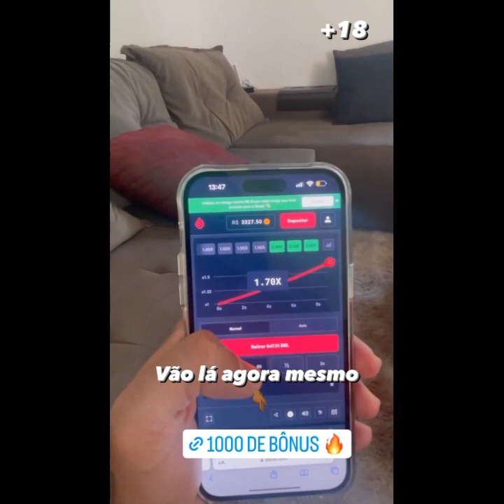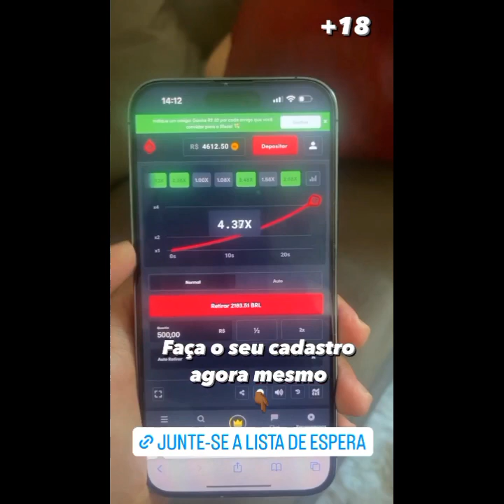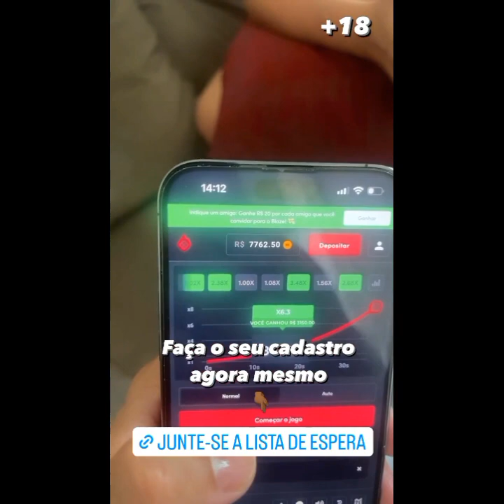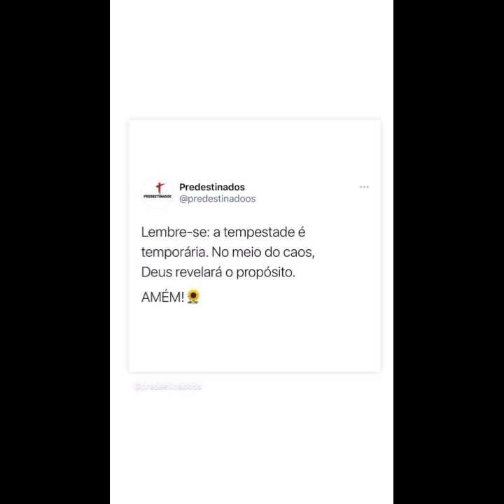BABAL PRESENTEIA SUA ASSISTENTE COM UM IPHONE 📱 DA-LHE COMEMORAÇÃO 🥩